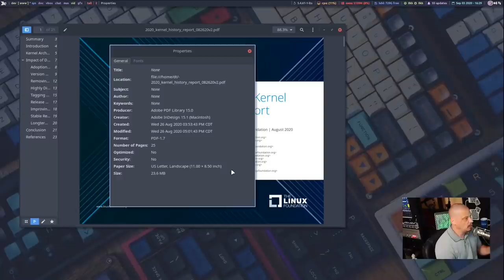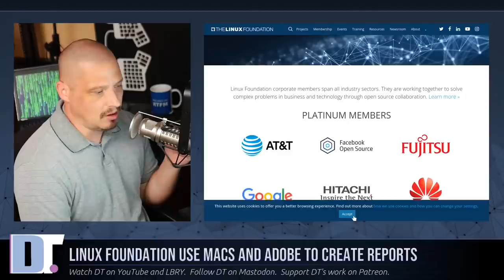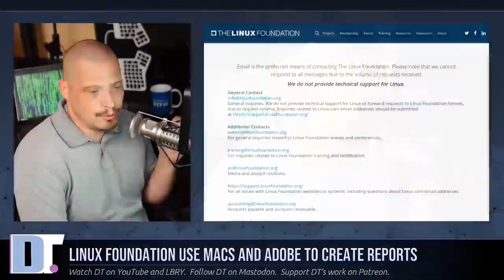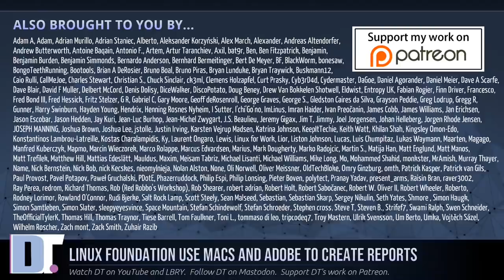The Linux Foundation Doesn't Use Linux To Create Their Reports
The Linux Foundation was spotted, once again, not using the Linux operating system.  In a recent report that they published, you can see that it was created on a Mac using Adobe software.  Here are my thoughts on video and in the email below:

MY EMAIL TO THE LINUX FOUNDATION:
To Whom It May Concern:

I am long-time Linux user and supporter of free and open source software, but I am growing increasingly concerned that The Linux Foundation and its employees may not share my values regarding Linux and open source.  I noticed that the recently published 2020 Linux Kernel History Report was written on a Mac using Adobe software.  I find it strange that anyone associated with The "Linux" Foundation would be using a Mac.  And considering that your website states that your organization is committed to providing support for the open source community, I find it even more bizarre that proprietary garbage, such as the software produced by Adobe, is being used to create basic PDF presentations.

Personally, I love Linux and open source.  Linux has influenced my life in a positive way, and I want Linux to continue to grow and awareness of Linux to spread.  But for this to happen, I think that The Linux Foundation and its employees should play a pivotal role in this growth.  And I don't see this happening.  I don't think it is crazy to imagine a time when the open source community, which tends to be rather idealistic, becomes so uncomfortable with the directions of the Foundation that many in the community abandon Linux altogether.  After all, if The Linux Foundation cares so little about Linux and open source, why should I, as an open source advocate, care about Linux?

Sincerely,
Derek Taylor